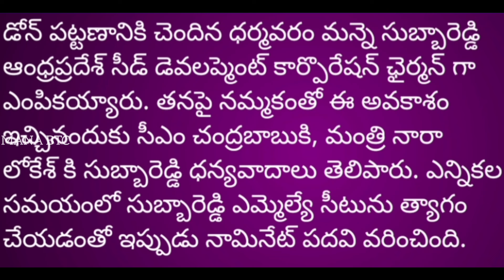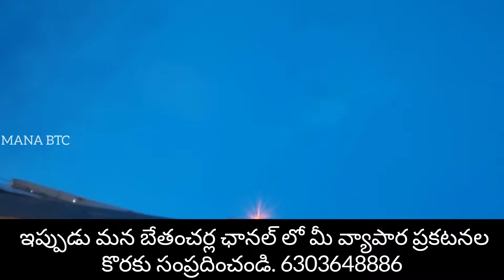DHN:సుబ్బారెడ్డికి పదవి బేతంచర్లలో సంబరాలు.